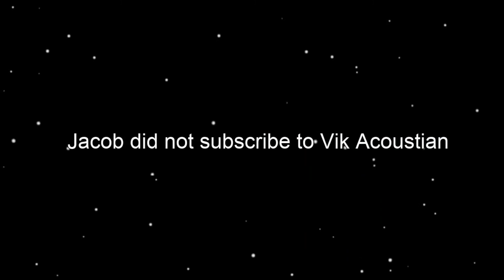AMONG US Sounds on guitar | role reveal | victory | & More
AMONG US Sounds on guitar | role reveal | victory | & More ,sound effects, acoustic
Hope you liked this. It took me a while, but i had fun making the video.
among us sounds on guitar,among us guitar,among us sounds,among us guitar sounds,among us sound effects on,among us sound effects on guitar,among us acoustic guitar,davidlap,davidlap among us,guitar among us,among us sound effects
They dont sound exactly the same, but are very near
among us sound effects a, among us, among us sounds, among us sounds on guitar, inspired by davidlap